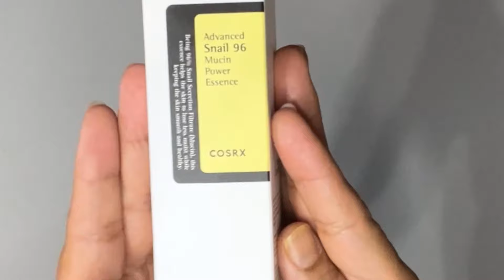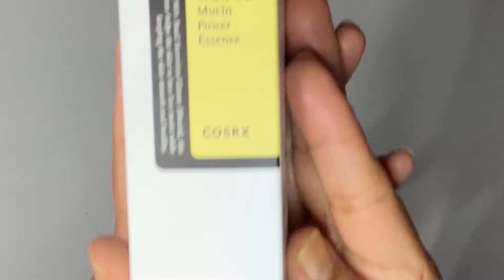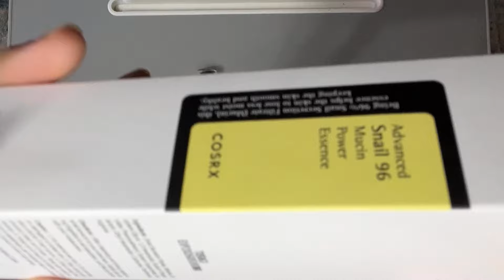Benefits Of Snail Mucin |Awesome Results On My Skin With Cosrx Advanced Snail 96 Mucin |Fake vs Real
Cosrx snailmucin koreanskincare howtouse essence smooth Korean skin#sureshortreal#how to use Korean skincare Cosrx Advanced Snail 96 Mucin Power Essence | Fake & Original
cosrx snail mucin fake original
cosrx snail mucin original vs fake
original and fake cosrx snail mucin
cosrx snail mucin all in one cream fake vs original
cosrx snail mucin original vs fake vs real
cosrx advanced snail 96 mucin power essence original vs fake
difference between fake and original cosrx snail mucin essence
Is SNAIL MUCIN Worth the HYPE?
Reviews

snail viral
viral snail mucin
viral snail serum
viral snail cream
viral snail essence
viral snail question
cosrx snail mucin viral
viral snail skincare
viral snail oil
do snails have viruses
viral snail
snail virus
a snail
a snail or a slug
snail vine
baby snail video
viral cosrx snail mucin
does snail mucin kill snails
is snail slime good for your skin
does snail cream harm snails
are snails killed for snail cream
snail fever symptoms
is snail mucin cruel
what does snail mucin do to your skin
cute snail videos
snail.vine
snail viral essense
viral snail essence
snail essence review
snail beauty products benefits
snail essence benefits
viral snail mucin
snail essence and vitamin c serum
essence viral mascara
snail.mucin essence
viral essence mascara
viral snail serum
is snail essence a serum
snail essence vs hyaluronic acid
viral essence products
snail essence vs cream
snail mucin essence with vitamin c
snail serum and vitamin c
viral snail cream
essence snail mucin
ginseng snail mucin
ginseng snail eye cream
viral snail
k beauty snail serum
korean snail serum
korean snail essence
korean snail serum benefits
snail mucin essence vs moisturizer
is snail vine perennial
r snails
tiktok snail mucin
unicorn essence serum
vital snail skin care
z's essentials
essence snail 96
2 snails
3 snails meaning
is snail essence cruelty free
snail essence face mask
snail 92 vs 96